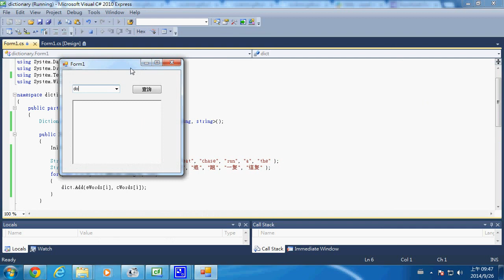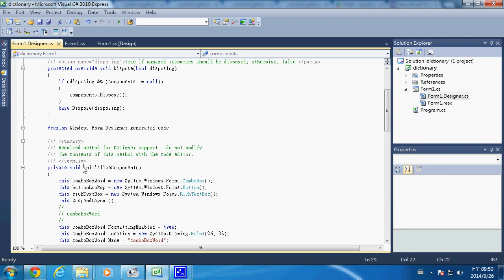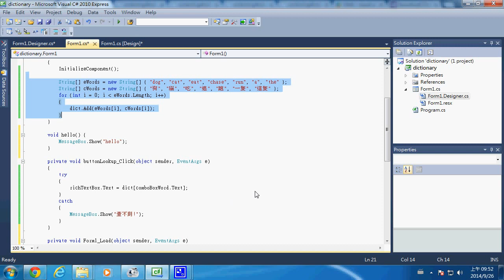視窗程式 - 小字典的程式結構 -- winDictionaryProgramStructure